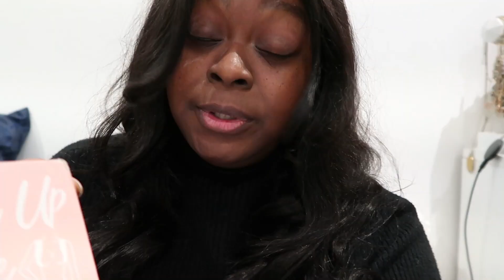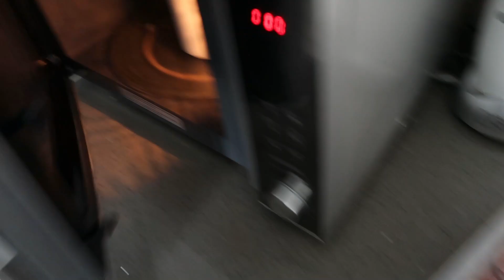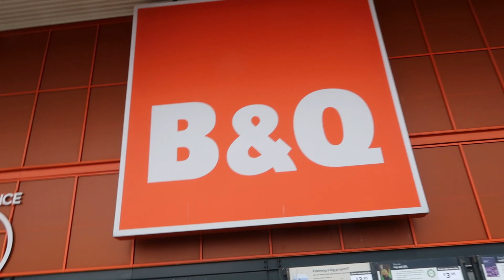My CEO said WHAT about me? Movie Night & Home Shopping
Hey minxes, spend a few days with me, behind the scenes at my corporate job, takeaway and movie night with the guy i'm seeing and hosting a dinner.

HAIIR DETAILS:
I receive commissions for referrals to BetterHelp, at no additional cost to you. I only recommend products I know and trust

MY CAMERAS:
camera i use for beauty videos
camera i use for vlogging videos
lighting i use